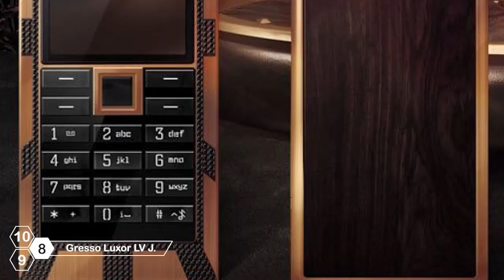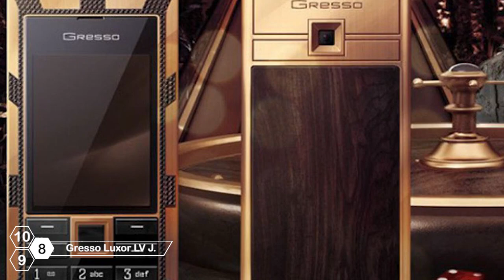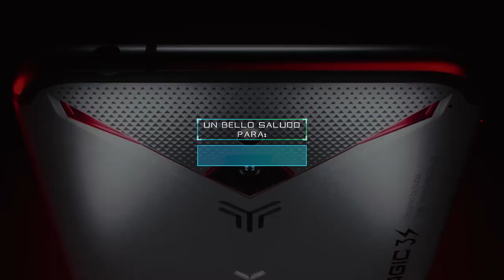LOS 10 Celulares MÁS CAROS del mundo que DEBES CONOCER! 🔥🔥🔥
LOS 10 CELULARES MAS CAROS DEL MUNDO!

Estos son los 10 mas CAROS del mundo que debes conocer!
10. Vertu Signature Cobra  -  $ 310,000 USD
9. Goldvish Revolution - $ 488,150 USD
8. Gresso Luxor Las Vegas Jackpot - $ 1000000 USD
7. Goldvish Le Million - $ 1,000000 USD
6. Diamond Crypto Smartphone - $ 1,300000 USD
5. iPhone 3G Kings Button - $ 2,500000 USD
4. Goldstriker iPhone 3GS Supreme - $ 3,200000 USD
3. Stuart Hughes iPhone 4 Diamond Rose Edition - $ 8,000000 USD
2. Stuart Hughes iPhone 4s Elite Gold - $ 9,400000 USD
1. Falcon Supernova iPhone 6 Pink Diamond - $ 48,500000  USD

✅ CONECTEMONOS!